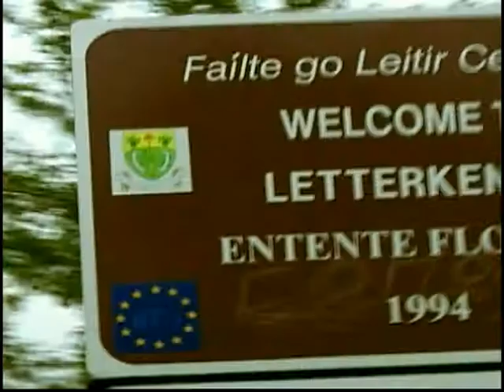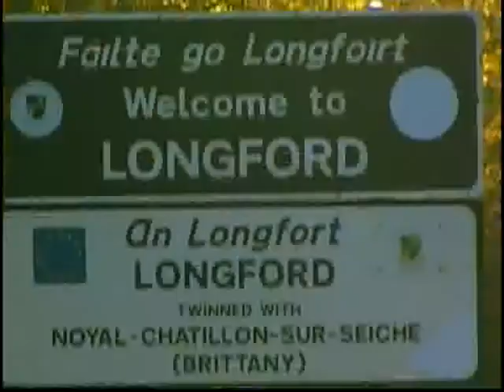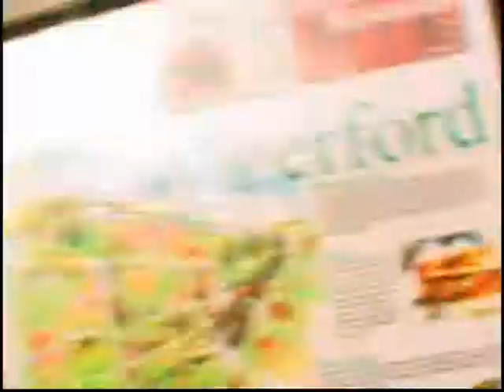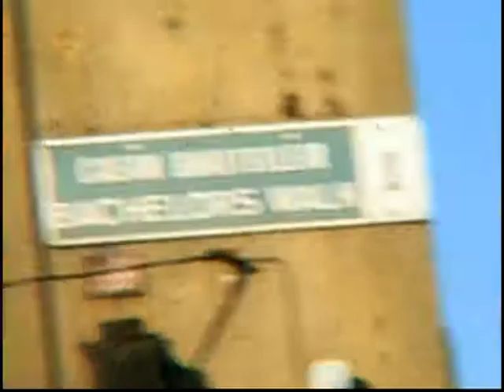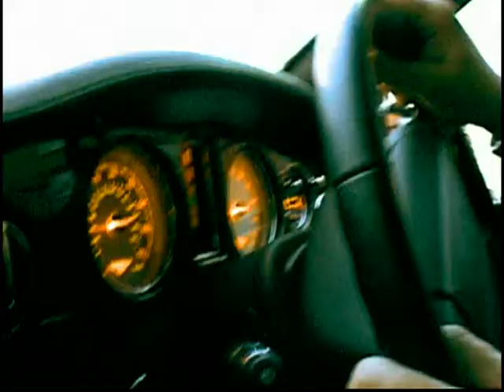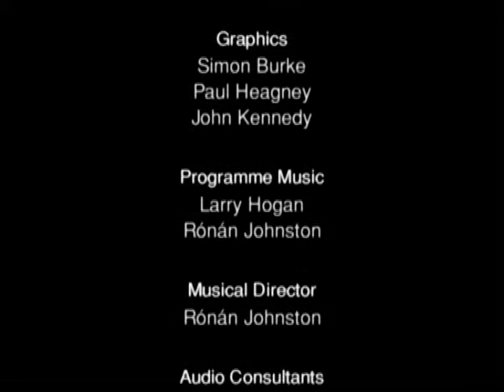You're A Star 2004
You're A Star 2004 tells the story of 5,000 hopefuls who entered the nationwide search to find Ireland's singing talent.

Resident judging panel Louis Walsh, Linda Martin and Phil Coulter preside over another batch of would-be popstars and mould them mercilessly into Ireland's entry for the Eurovision Song Contest. With show host Ray D'Arcy keeping both the judges and contestants in line, we revisit the 13 finalists who week by week are slowly whittled down to just one.

From the auditions to the final live showdown. You'll see everything - the highs, the lows, the tears and of course the amazing music. With footage from the live shows including performances from Chris Doran, James Kilbane, Jean Elliot and George Murphy as well as backstage stuff you haven't seen before, this is an unmissable treat for all You're A Star fans!